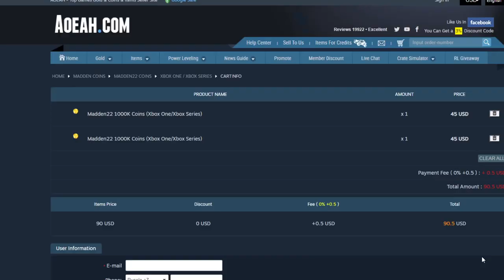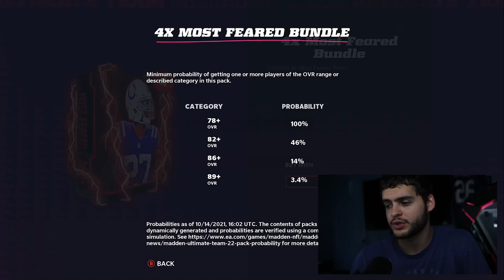SPECIAL PUMPKIN PACK OFFERS! LTDS! SO MANY FREE 90 OVR PLAYERS! MOST FEARED PART 1! | MADDEN 22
v
SPECIAL PUMPKIN PACK OFFERS! LTDS! SO MANY FREE 90 OVR PLAYERS! MOST FEARED PART 1!  | MADDEN 22SPECIAL PUMPKIN PACK OFFERS! LTDS! SO MANY FREE 90 OVR PLAYERS! MOST FEARED PART 1!  | MADDEN 22